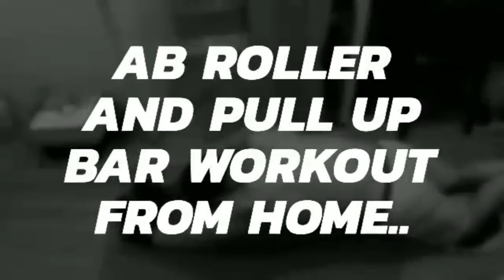AB Roller is one of the most effective exercises to develop abdominal abs